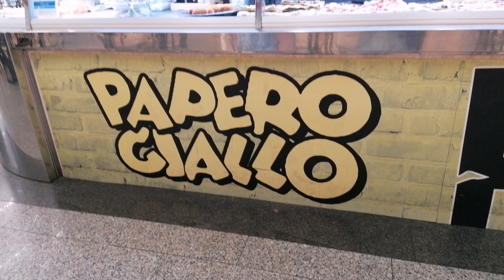Papero Giallo, i Granai